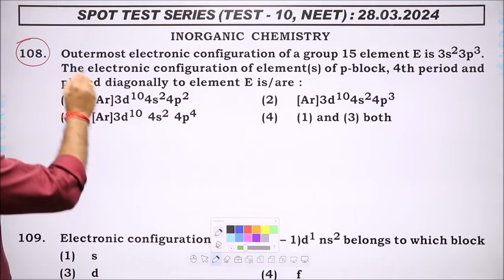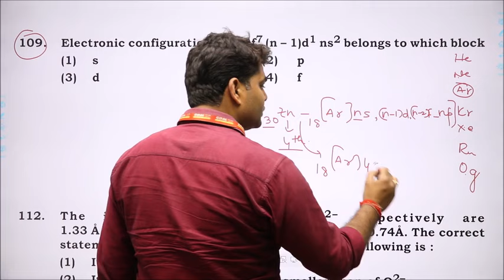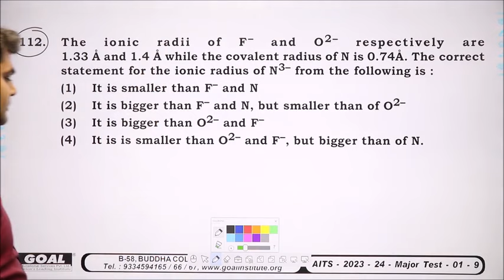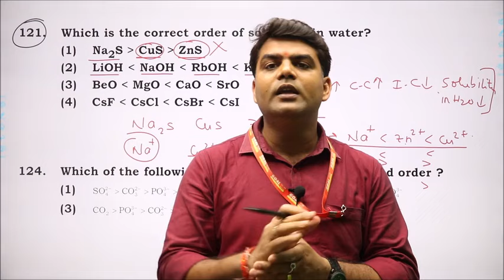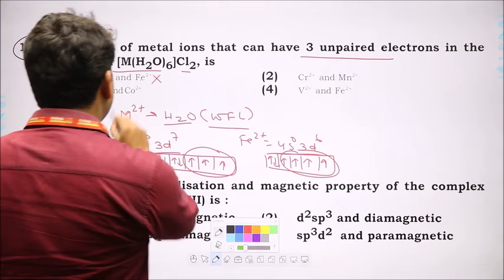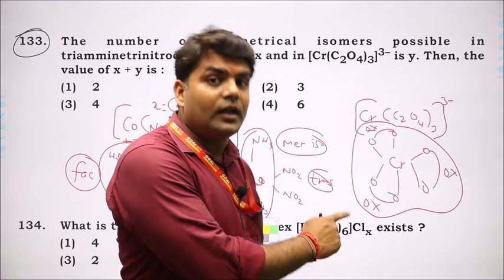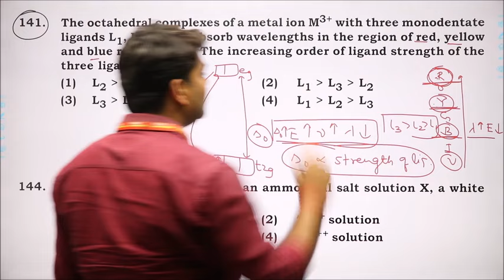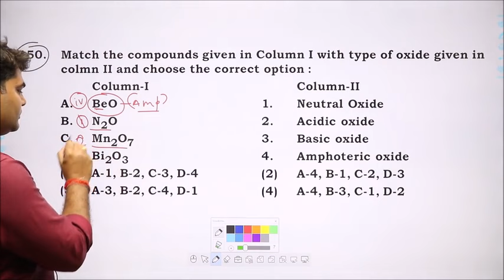SPOT TEST 10 (INORGANIC CHEM SOLUTION)